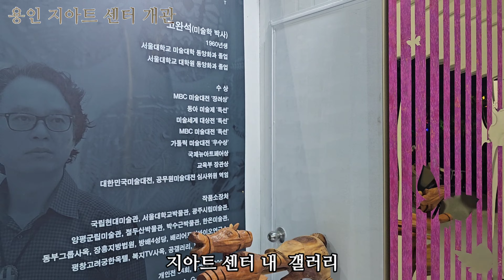G•ART CENTER OPENING 2023.08.26 16:00 경기도 처인구 모현읍 곡현로 823번길 24 (용인)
경기용인 G-ART센터 개관식에 참여해주시고 후원해신 모든 회원님께 감사드립니다.

용인 G-ART 센터는 창작연구와 회원들의 워크숍, 그리고 장애인 미술교육 센터로 운영할 것입니다. G-ART는 회원이 중심이 되는 한국미술문화의 새로운 패러다임을 만들어가겠습니다.

 다시 한번 모든 회원님들께 감사드립니다.

모두 건강하시고 9월 21일 서울 금보성아트센터에서 개최하는 G-ART FAIR SEOUL 2023. 개막식에서 뵙겠습니다.

감사합니다.

사단법인 G-ART 국제미술포럼 박진우,
㈜지아트 공동대표 고완석 올림

●G•ART CENTER OPENING 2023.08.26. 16:00
●경기도 용인시 처인구 모현읍 곡현로 823번길 24

경기 용인 G-ART 센터 개소식 및
지아트 용인아틀리에 오픈 스튜디오 오프닝 영상

●장소: 경기 용인 G-ART 센터
  경기도 처인구 모현읍 곡현로 823번길 24.
  곰두리복지재단 - 지아트 센터

●행사내용
   1부-지아트센터 운영안내, 작가와의 대화, 작품경매
   2부-회원간에 인사, 저녁식사, 자유시간
●참가회비: 없음- 참석하실 분은 식사준비로 고완석 개인톡으로 미리 연락주세요.
          -장소와 절약 방침으로 화환은 사절합니다.

●오시는 길: 경기 광주역에서 택시로 15분거리
주식회사 지아트 공동대표 고완석 올림 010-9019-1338